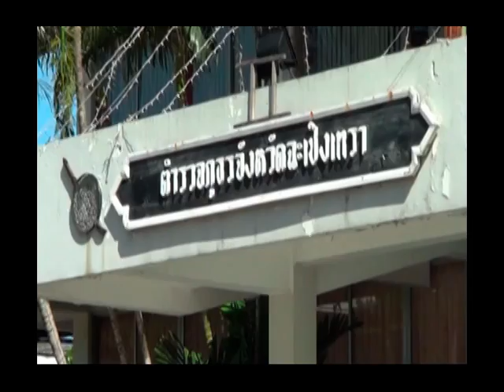ผบช. ภ. 2ตรวจราชการ ตร.ภ.จว.ฉะเชิงเทรา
พล.ต.ท.วินัย ทองสอง ผบช.ภ.2 ตรวจราชการและติดตามผลการปฏิบัติงานของศูนย์อาชญากรรม ในพื้นที่จังหวัดฉะเชิงเทราพร้อมกับมอบข้าวสารให้กับตัวแทนข้าราชการตำรวจเพื่อเป็นขวัญและกำลังใจในการปฏิบัติงาน